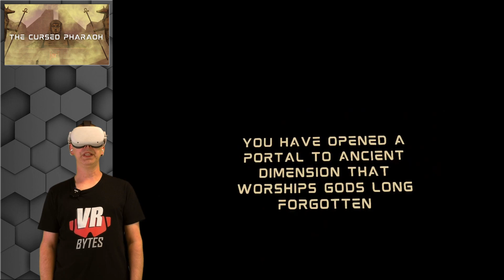The Cursed Pharaoh VR / Meta Quest 2 [Oculus] [App Lab] / Deutsch / Erster Eindruck / VR Spiele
The Cursed Pharaoh VR lässt Euch im alten Ägypten gegen Zombie Mumien antreten. Zusätzlich bietet das Spiel noch einen Survival Modus. Beides habe ich mir für Euch angeschaut. Viel Spaß mit dem Video.

📂 Kategorie und Erscheinungsdatum:
Oculus Meta Quest App Lab Spiele 2022

🛒 Ihr findet The Cursed Pharaoh kostenlos im Oculus Meta Quest App Lab Shop

🎞 Kapitel 🎞
0:00 Einleitung / Intro
1:23 Im Menü
2:27 Welle 01
4:41 Welle 02
7:00 Welle 03
9:57 Welle 04
12:20 Survival Modus
17:57 Fazit & Verabschiedung

🛠 Meine Hardware 🛠
🥽 VR-Headset: Oculus Quest 1 (64 GB)
🥽 VR-Headset: Oculus Quest 2 (256 GB)
🥽 VR-Headset: Oculus Rift S
📹 Kamera: Panasonic »HC-V777« Camcorder
📹 Kamera: Elgato Facecam
🎧 Kopfhörer: Logitech G333 VR
🎧 Kopfhörer: Sony MDR-XB50APB
🎙 Mikrofon: Rode Wireless Go Micro
🎙 Mikrofon: Elgato Wave
💡 Beleuchtung: MOUNTDOG Dauerlicht Softbox Set
💾 Schnittsoftware: Davinci Reslove 17 Studio
💻 Schnitt PC: MacBook Air M1 512GB
💻 Schnitt PC: iMac M1
💻 Streaming PC: HP Omen 15 Laptop
🖥 Mein VR PC für Rift S und Oculus LINK / Virtual Desktop:
16GB DDR4 2666 MHz
Nvidia GeForce RTX 2070 8GB
730Watt Xilence Performance A+ Serie Netzteil